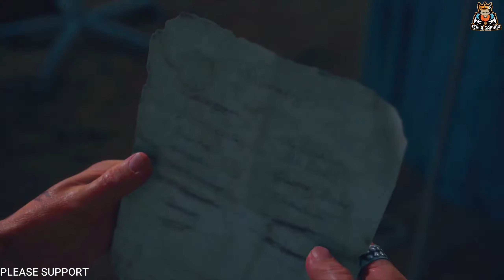DAYS GONE Walkthrough Gameplay Part 11 - HINDI - I Need Your Help | Get The Liston Knife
DAYS GONE GAMEPLAY WITH TEXLA
ONE OF THE BEST GAME
DAYS GONE

Channel description / Info:
All videos on my channel are my Own original content which I Played & create myself or Capture & record myself. After that then edit them in a way to enhance the viewers experience and provide best Ever quality content.

Please Support Channel For Motivate  Me To Regular Gameplay

MY LAPTOP
Asus Rog Strix g
graphics card 4 gb  nvidia geforce 1050